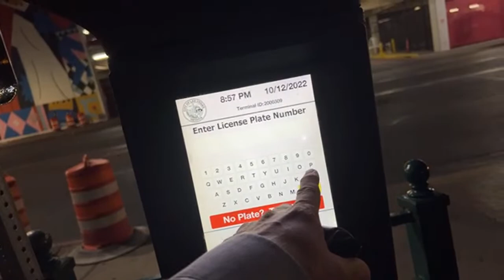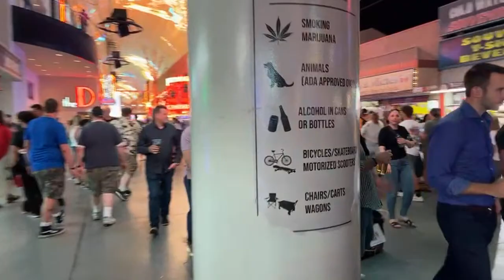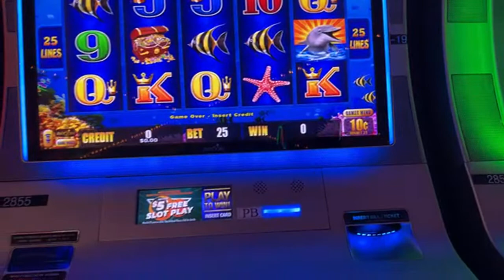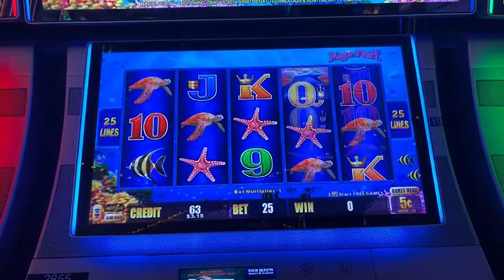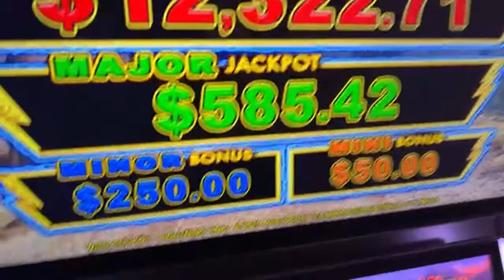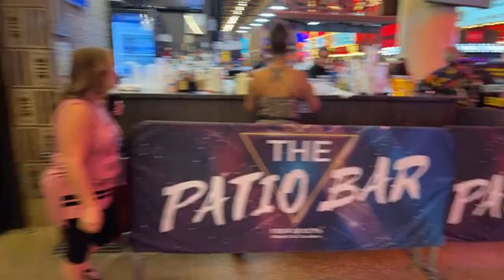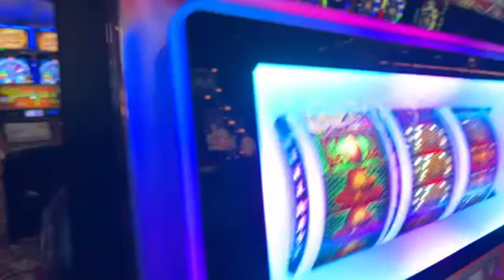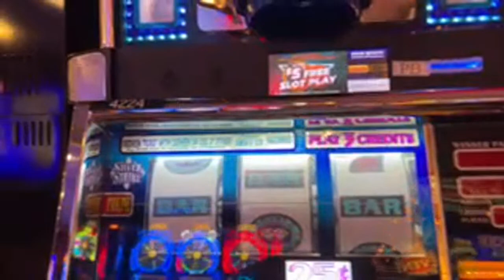✅ Las Vegas LIVE Cash or Crash - LIVE Stream Events - FOOD - GAMING - PEOPLE WATCHING - LOON LURKING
MrMarcusV - Whoopddu - Zaydrey
Kattycat33 nCali - Ryan - Vegas Nana
Mando - AUDITS WITH A PURPOSE
Dwayne Garrett - AndThe2Become1Flesh
Mark Edwards - Raymond - Mark Kunie
DJIA Girl - Sheppy - Freebird G
Chad Schak - Robert Kosinski - N-I-S-S-Y-ANGEL ðŸ‘½ðŸ›¸
Mr Majestyk - Mike L - Sevensloths
Kingfish - dixie chicken pot pie - Susan G
Ray Riggleman Jr - Martin D - D 23 NO
Jodyfj - Mike K - Laurie - DESI G
Louisiana yankee adventures
Jay El - Vader Lord - Pike Hunter
Ycats from Texas - Champagne Papi
John Halulz - TrendsThriftShop
alienpoker - Sam - Michael L
Starting Over in Vegas - Wylie Chan
MattR - Crown Royal - Chris Dye
TIM-DA-CANADIAN - Paul Martinez
Anthony P - Shannon Day - Traci Taylor
Tilly Tea - gonnacry96tears
Keno Lady Adventures - CoolKicks - Arliss
Jenniferlea808 - adriel leddy - Myrna Bergen
Fluster Zero - Jon McCargar - Rob Arini
LoveToGive bookstore - A.G. Jordan III
Black Dr Phil Speaking - d baldy - Loonicorn
ðŸ‘‘KÉ›nÎ¿KwÉ›nðŸ‘‘ - Connie Thomas
kelsix1 - Jim ï¼‚Rockbreakerï¼‚ Berger
Glenn Godfrey - keon green - Wailer
Out of Retirement - THE LAST OUTLAW
kevli33 - Max Rider - Sterling Crowe
âš¡BOLTHEAD - fast freddy
Doug Cutler - â  ˜wÎ¿Î™â¨  ÅŸÏ  Î¯Ê€Î¯Êˆâ  ˜á“šá˜  á—¢
SilvaSaidSo - MCHighLife - Arizona Cowgirl
jack.with.an.e - Mustang Sandy - T.O. Wildcat
Dark Orchid - P Z - Benny Reyna - NES Scratcher
captaincrunch72 - NoCo Dave - Steve Houser
Vegas to Cali - Bruce Bell - Vicki Davis
RealBron03 - Suzi Luck Has Arrived
Long Shot - Bill Lewis - Devon Morrill
Andy P. - 67wildcat - Kia-Belle
william weir - A-Dub ðŸª· - MomFoodPlantandThingsðŸª´
Great Scott
Steve D
John Guido
Denise Saxton
kezz14
Neil Macedo
Marnie B
BOSTO
Lizzie Hatch
22u
JustSomeDude33

3 SIMPLE RULES
1) NO POLITICS -RELIGION -CONTROVERSY -SENSATIVE ISSUES- VAX or Other HEATED TALK
2) Be NICE
3) We do NOT Speak Ill of other Youtube Channels or Other People -

RECORDED VIDEOS

✅PLEASE ENJOY ALL VIDEOS.  Each video is created to bring you entertainment and enjoyment.  Do not gamble more that you can afford to lose.  Gambling is a form of entertainment with a cost associated with each play the same way a movie or a sporting event requires at ticket.

Host or guests of the channel may make comments from time to time that may make you feel uncomfortable.  Please be advised & make your viewing choice wisely.  This channel is dedicated to fun & escape from the JUNK NEWS.  Keep it clean & happy.  SATIRE & SARCASM is the Programming.  THIS IS UNSCRIPTED REALITY protected by the 1st Amendment Free Speech Rights